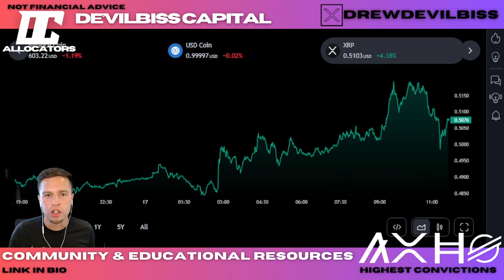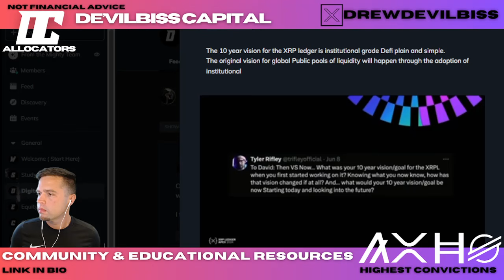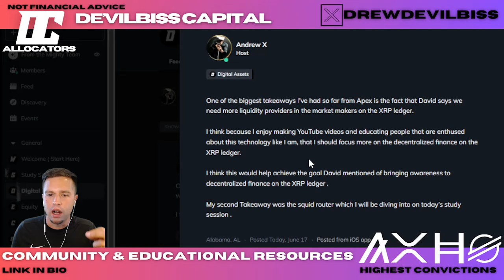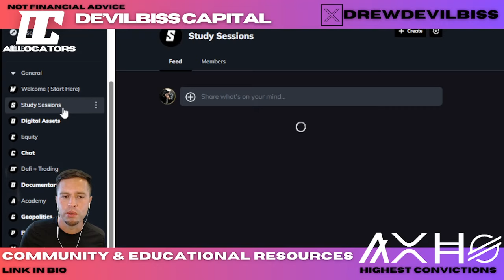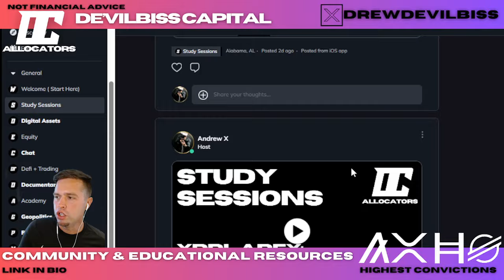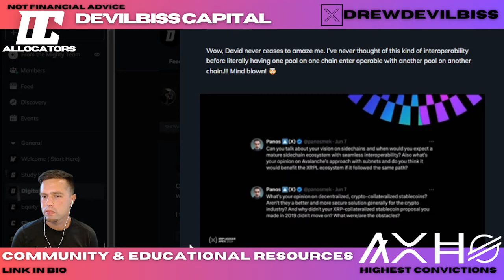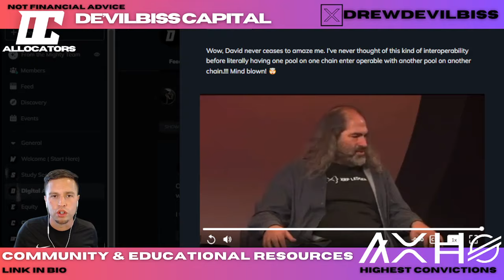RIPPLE $XRP: Global Market for FUNDING via Defi Pools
Gain access to our daily study sessions!

Learn how to preform Digital Asset Due Diligance!

 Our mission is to form community and present educational resources in an evolving marketplace.
 With a main focus on DLT, Defi and emerging tech!

Community membership gives you access to:
-Community and fellowship with likeminded capital allocatiors
-Andrew's Top 15 Investments
-Education and guidance with XRPL Defi
-Daily study sessions
-Blockchain Basics E-Video series